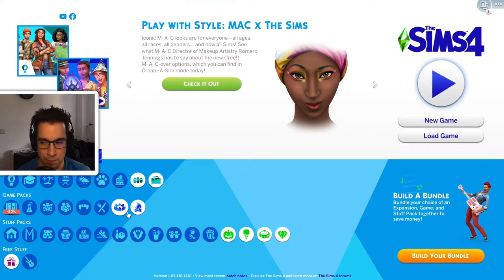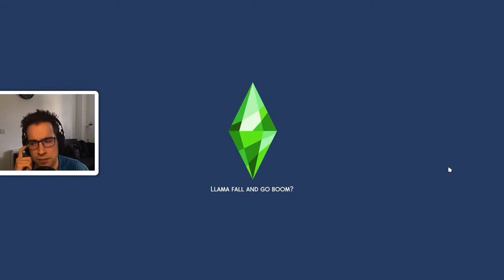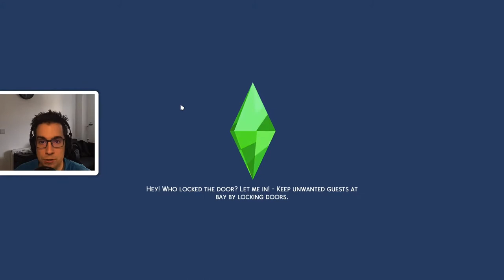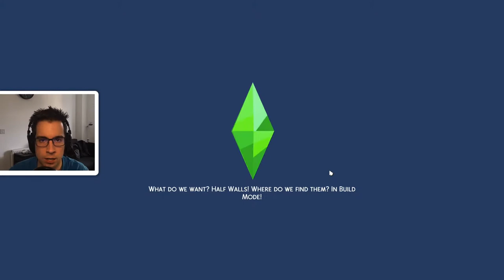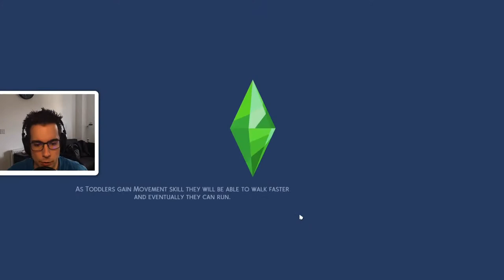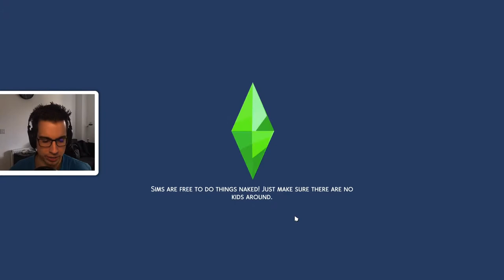Tom plays... The Sims 4 (Ep 16 - Roses... finally!?)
Tom plays The Sims 4 on PC.

We take a look at some of the new Game/Stuff packs Tom has bought since the last episode and expand Carley's house. We also go on search for that elusive rose bush... will we be successful!?